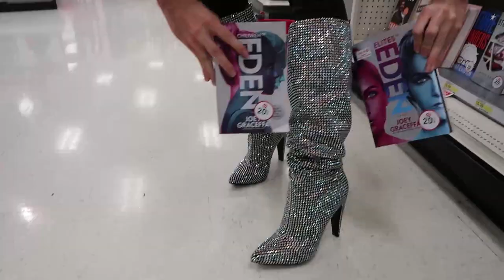WE TRIED WEARING HIGH HEELS FOR A DAY!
In todays video DANIEL IS BACK! We start a new series where we try something crazy for a day so we decided to TRY WEARING HIGH HEELS FOR A DAY! This was so much fun but also so hard haha!